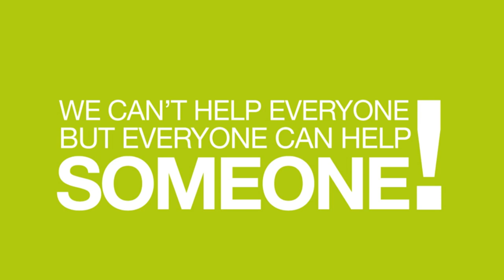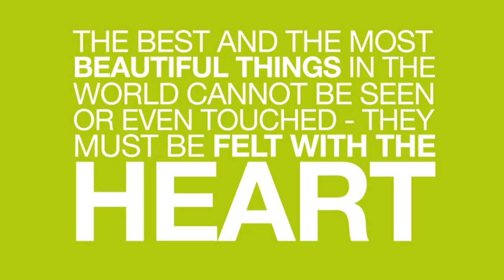Ecuaexperience - Camarones 2013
Help, Learn & Discover has build 21 houses to the community of "Camarones" Esmeraldas, Ecuador.